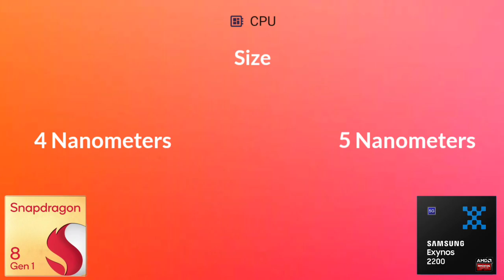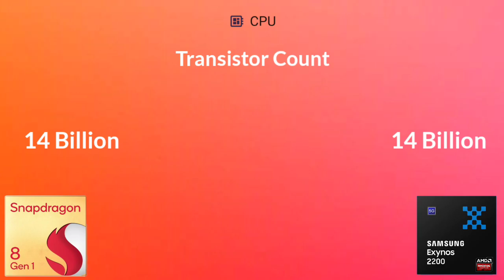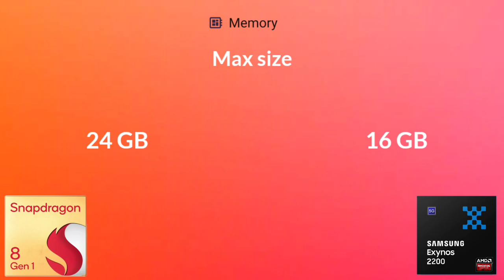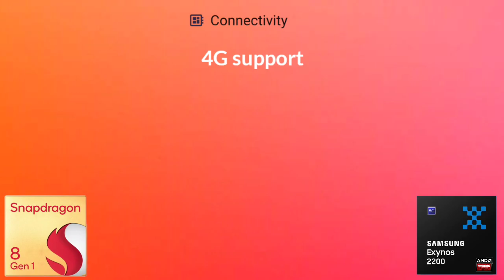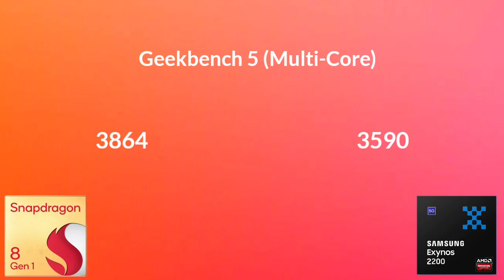Snapdragon 8 Gen 1 Vs Exynos 2200 | Antutu Benchmark & Specification